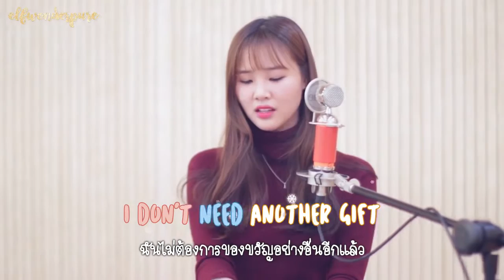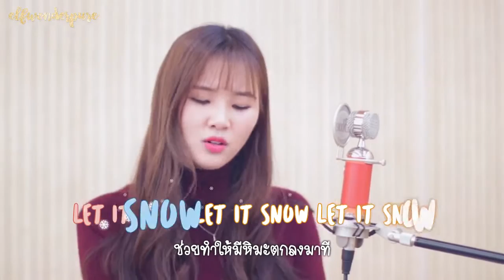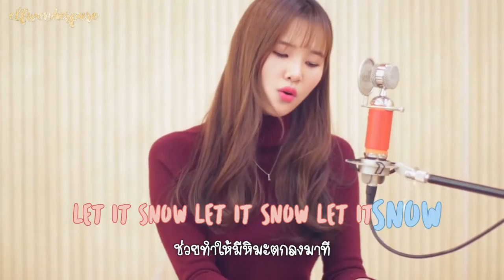[KARAOKE/THAISUB] WOOLIM (PLAYBACK) - Snow In California (Ariana Grande Cover)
NO.88
♥♥ Merry Christmas ♥♥
ดูนัมจูฮยอกเพลินลืมอัพ 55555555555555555